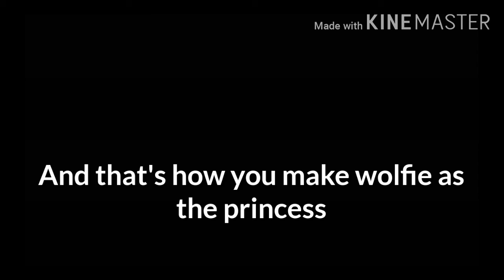How to make wolfie as the princess